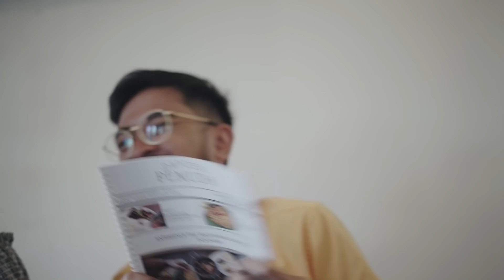Riding Bareng Mantan di Bali - dimvlog 326